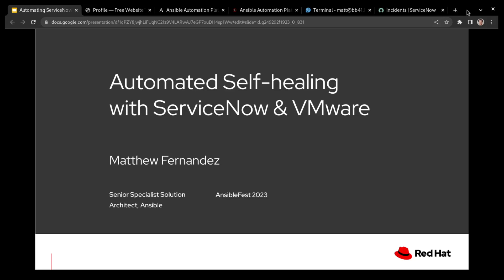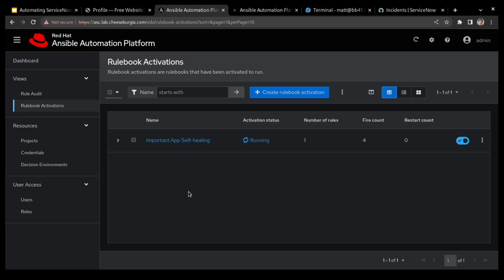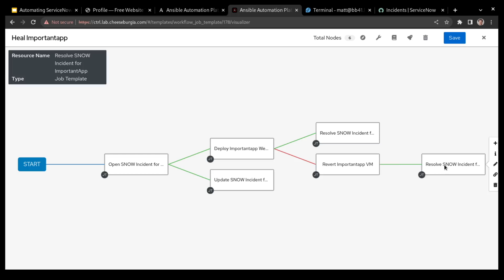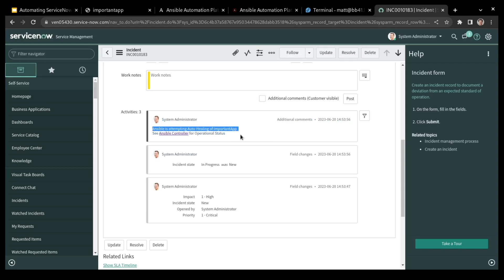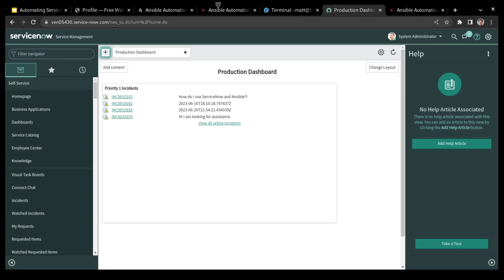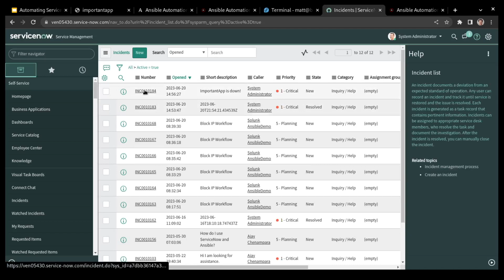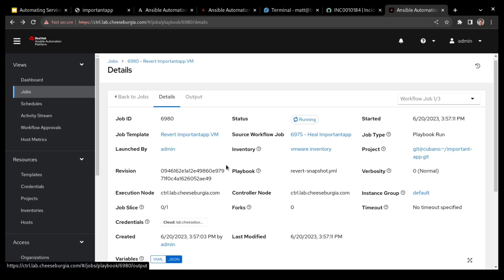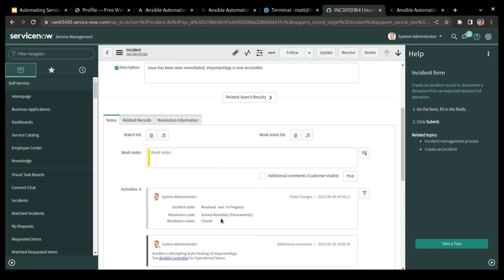Self-healing with Event-Driven Ansible, ServiceNow, and VMware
Does anyone enjoy getting a call late at night saying some critical service is down and requires attention? Event-Driven Ansible enables self-healing applications, ready for the enterprise. This demo showcases a two-level workflow that automatically remediates service interruptions using Nginx, VMWare, and ServiceNow.